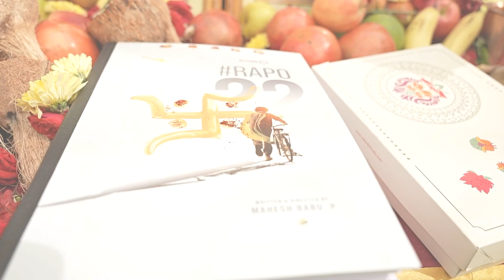Ram Pothineni and Bhagyashri Borse New Movie Pooja Ceremony | RAPO22 Movie Opening